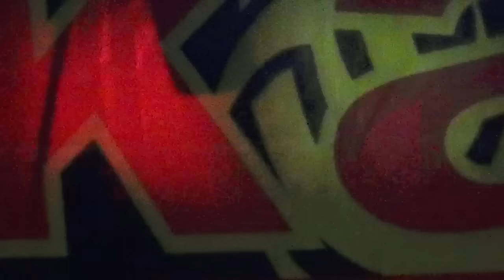JEJAWI OKI Live FULL DJ Langsung Lajuh Dj Devi Kitty KOREA WIKA SANG PENJELAJAH SUMSEL